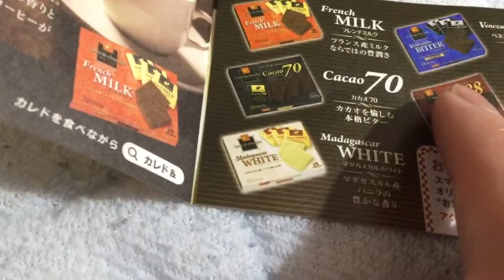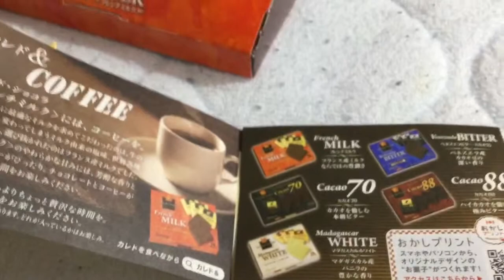森永チョコレートカレ・ド・ショコラ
森永のフランス産のミルクを使用したカレ・ショコラです